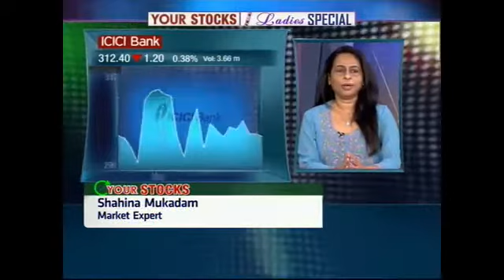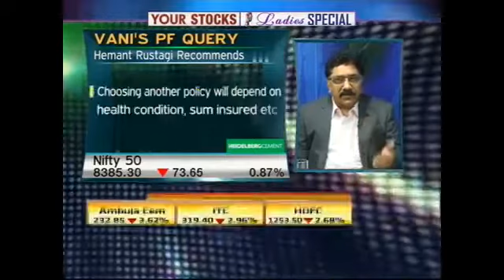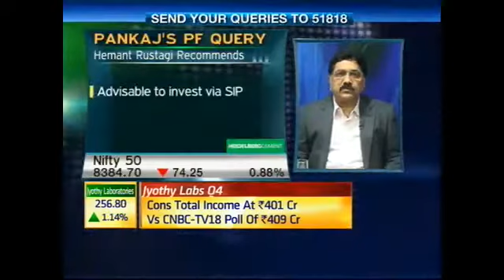Your Stocks: May 25 2015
Your stocks and personal finance queries answered